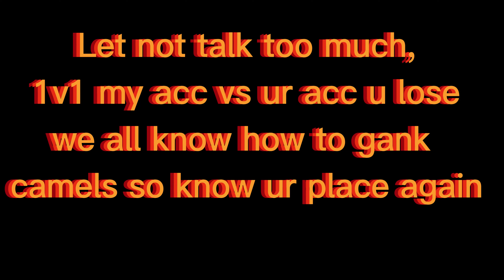Age of Wushu: ZetaCamelShins (Hors Series)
Know Your Place ActorCopyCamelGanker
Make something your self and stop copying around + stop stalking and using fake accs to reach something lmao that is so sad